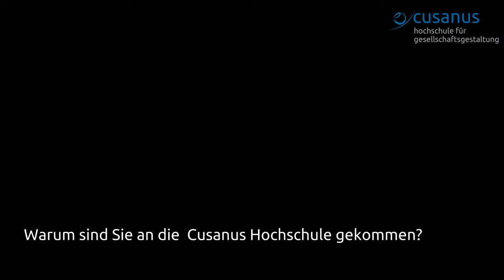Fünf Fragen an... Prof. Dr. Stephan Panther, Studiengangsleiter Bachelor Ökonomie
Prof. Dr. Stephan Panther ist Professor für Ökonomie und interdisziplinäre Institutionenforschung und verantwortlich für den Bachelor Ökonomie mit dem Schwerpunkt "Soziale Verantwortung" an der Cusanus Hochschule für Gesellschaftsgestaltung.

Mehr Informationen über das Studium an der Cusanus Hochschule für Gesellschaftsgestaltung gibt es

In dem Video spricht Prof. Panther über seine Vision für eine lebenswerte Welt, den Bachelorstudiengang Ökonomie mit Schwerpunkt Soziale Verantwortung, die Gemeinsinn-Ökonomie und seinen persönlichen Werdegang.